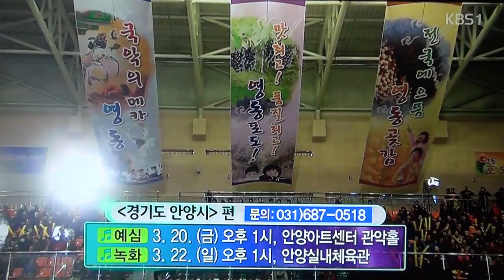전국노래자랑-충북 영동군편_영상감독 이상웅-2015.03.08. 00000